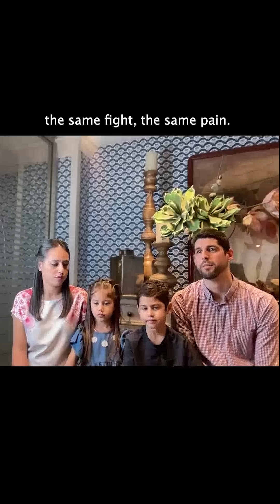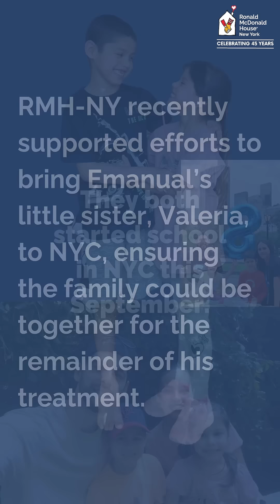Childhood Cancer Awareness Month Family Spotlight: Emanuel and Family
Emanuel and his family’s journey through pediatric cancer is a poignant example of the incredible challenges faced by families in the fight against childhood cancer.. Hailing from Paraguay, they left behind their familiar life to seek treatment for Emanuel in New York City. With hope to heal Emanuel, they found a sanctuary at Ronald McDonald House New York (RMH-NY), a place that provided more than just shelter—it gave them community, comfort, and the ability to focus solely on Emanuel’s recovery.

In this heartwarming blog, readers are invited to walk alongside Emanuel and his family as they adapt to life far from home, navigate the complexities of medical treatment, and discover the unbreakable support system that RMH-NY provides. From attending RMH-NY events to reuniting with their youngest child, Emanuel and his family’s story is a powerful reminder of how RMH-NY offers hope, strength, and a home during the darkest times. Read the full blog one our website to see how this remarkable organization helps families face the unimaginable with dignity, love, and unwavering support.